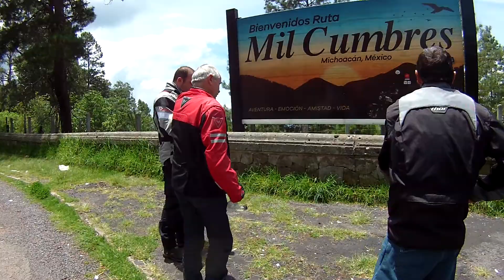Llegando al mirador de Mil Cumbres Dalai 44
Rodada en motos a Mil Cumbres y Valle de Bravo con el motoclub Dalai 44.